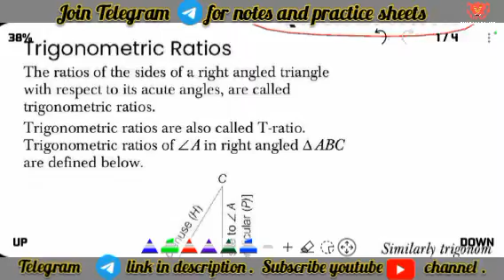Trigonometry an Introduction Full Chapter Class 10 In One lecture Chapter 8 Math By Villo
✔️ Class: 10th
✔️ Subject: Math
✔️ Chapter: Trigonometry
✔️ Topic Name: Lecture 1
✔️ Topics Covered in This Video: one shot part